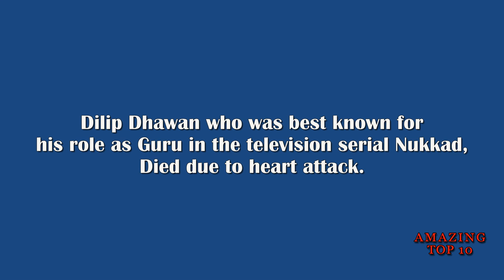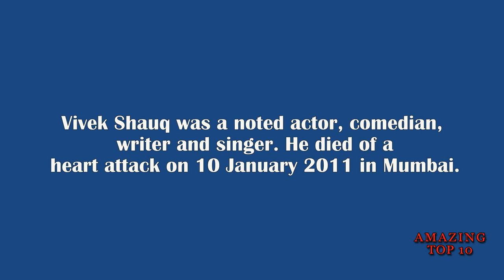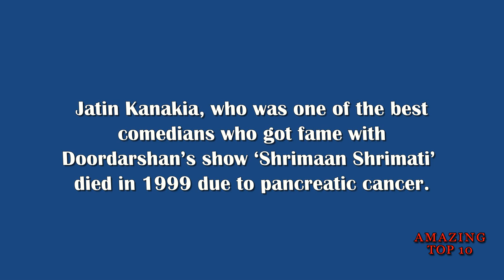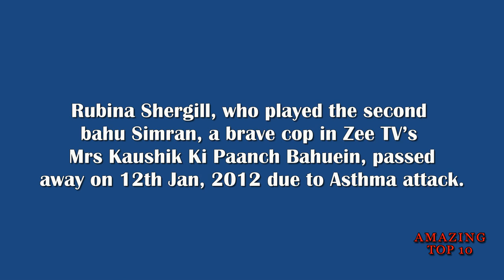Indian TV Actors who died Young - You won't Believe!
1. Rubina Shergill
Rubina Shergill, who played the second bahu Simran, a brave cop in Zee TV’s Mrs Kaushik Ki Paanch Bahuein, passed away on 12th Jan, 2012 due to Asthma attack. The actress was in coma for few weeks and was on ventilation support but, unfortunately she lost her battle.

2. Sanjit Bedi
Television actor Sanjit Bedi meets his untimely death in June 23, 2015 due to prolonged illness. Sanjeet, better known as Dr. Omi from the popular show “Sanjeevani.” He was part of many other shows including “Jaane Kya Baat Hui”, “Thodi Si Zameen Thoda Sa Aasman”, “Kasauti Zindagi Ki” and others.

3. Kuljeet Randhawa
Kuljeet Randhawa who was best remembered for her role in ‘Kohinoor’ committed suicide by hanging herself in year 2006.

4. Jatin Kanakia
Jatin Kanakia, who was one of the best comedians who got fame with Doordarshan’s show ‘Shrimaan Shrimati’ died in 1999 due to pancreatic cancer.

5. Rasika Joshi
Rasika Joshi who had acted in several of his hit movies such as Bhool Bhulaiya, Malamal Weekly and Dhol died in 2011 due to Leukemia.

6. Rakesh Diwana
Rakesh Diwana who plays a character og Maharaj Ji in ‘Yeh Rishta Kya Kehlata Hai’ is said to have undergone a weight loss surgery but, due to some complications following a surgery passed away on 27th April, 2014.

7. Vivek Shauq

Vivek Shauq was a noted actor, comedian, writer and singer. He died of a heart attack on 10 January 2011 in Mumbai.

8. Abir Goswami
Abir Goswami who was starred in Kkusum and Yahan Main Ghar Ghar Kheli died an untimely death due to a cardiac arrest in 2013.

9. Dilip Dhawan
Dilip Dhawan who was best known for his role as Guru in the television serial Nukkad, Dhawan also acted in serials like Janam, Deewar and Tere Mere Sapne died due to heart attack.

10. Nafisa Joseph
MTV VJ and model Nafisa Joseph committed suicide by hanging herself after her marriage to businessman Gautam Khanduja was called off.